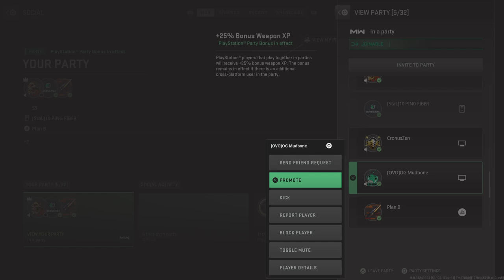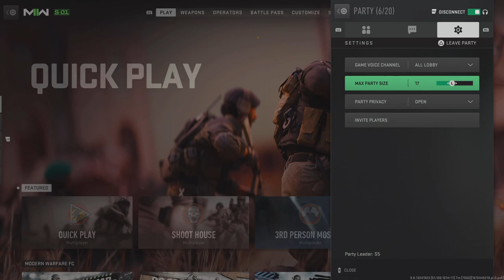MW2 GB 3v3 SnD 1nd Tournament Round 2 w/S5